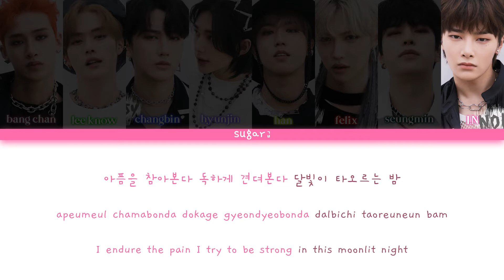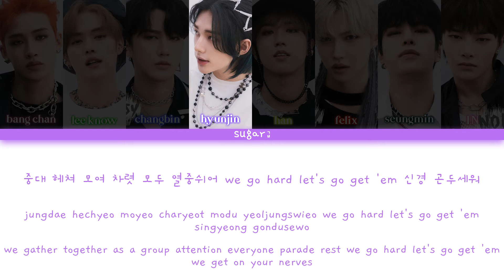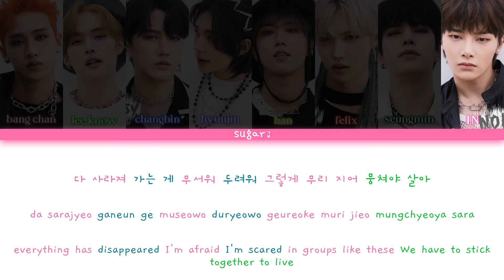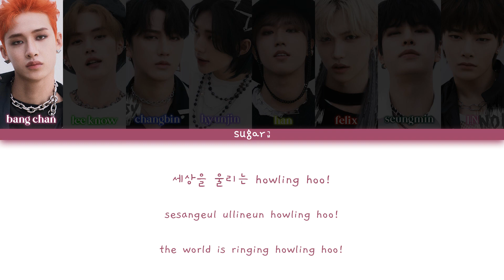Stray Kids (스트레이 키즈) - Wolfgang [Color Coded Lyrics Han/Rom/Eng]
Song : Wolfgang
Artist : Stray Kids (스트레이 키즈)
Album : NOEASY
Relase Date : 23 August 2021